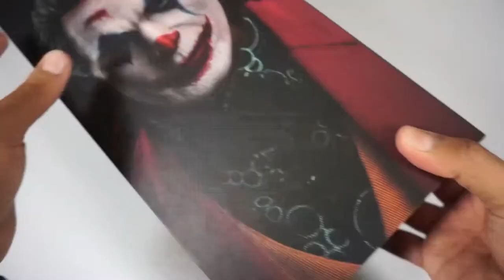SW TOYS 1/6 Scale JOKER UNBOXING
Este es un video muy especial para mi porque es mi primera figura de 1/6 scale y uno de mis personajes favoritos de DC. Y de una de mis peliculas favoritas del 2019. El gran JOKER de la pelicula JOKER interpretado por Joaquin Phoenix.